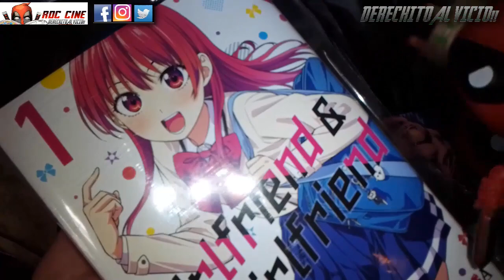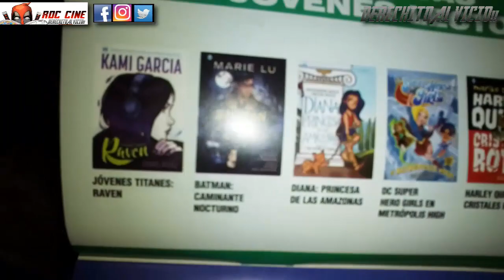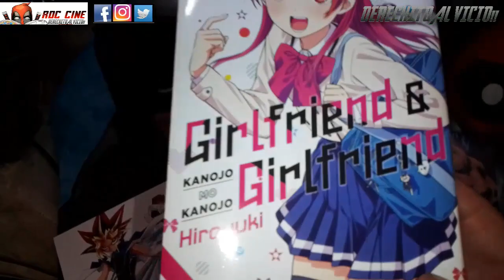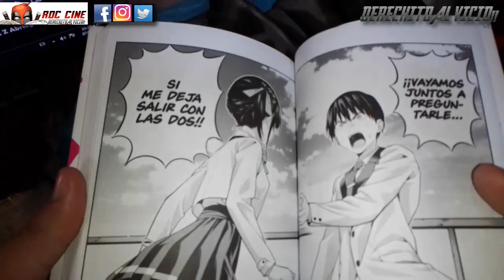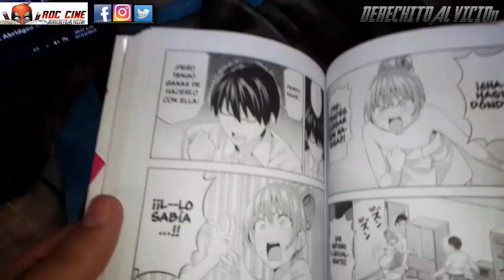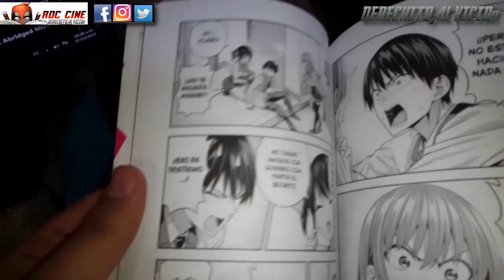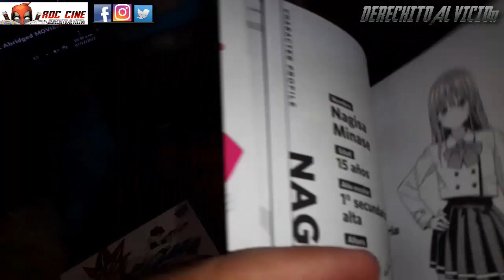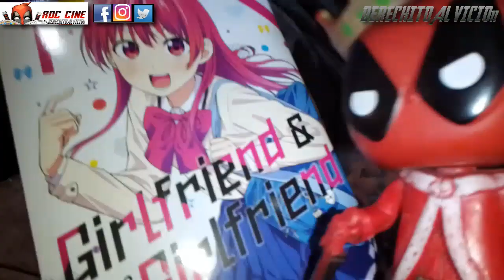[RDC - Manga] Girlfriend And Girlfriend #1 | Kanojo Mo Kanojo | Un Harem Permitido Sale Mal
Derechito al Vicio! Somos RDC Cine y en esta ocasion veremos el primer tomo de Kanojo mo Kanojo, titulado Girlfriend and Girlfriend en la edición de Ivrea Argentina.

Un pibardo que recién empezará a salir con la más linda de su curso ¿Podra engancharse también con la más tierna?  ¿Podran vivir juntos bajo el mismo techo? ¿Se permitiran el delicioso, el banana split, el sandwich tostado? Todo esto y más veremos a continuación en la reseña de la semana. No te lo pierdas!!! XD

Si te perdiste los estrenos de esta semana no te preocupes, los encontraras en nuestros playlist con más de 700 videos para irte Derechito al Vicio!! Vamos por los 5.000 más cerca que nunca, disfruten las vacaciones!!